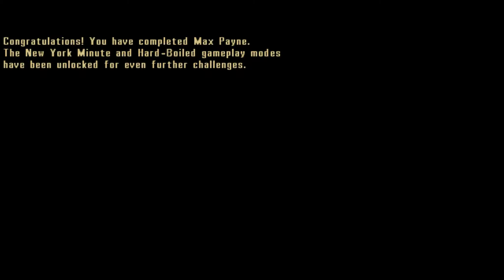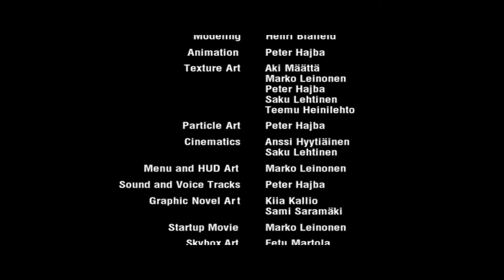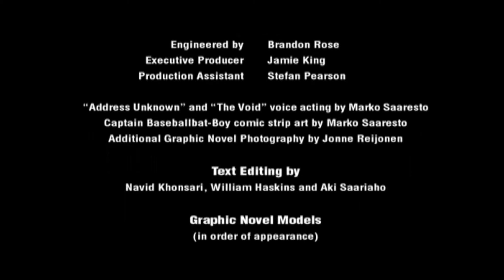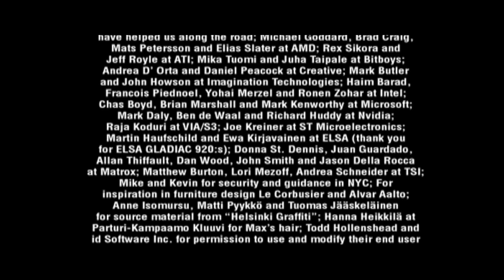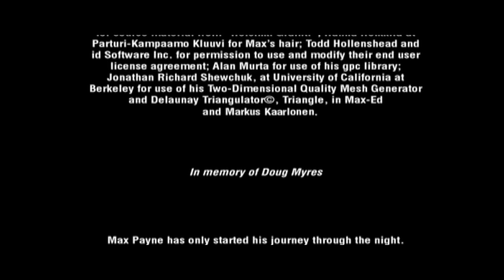Max Payne - PC Playthrough HD Part 25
Max Payne is a man with nothing to lose in the violent, cold urban night. A fugitive undercover cop framed for murder, and now hunted by cops and the mob. Max is a man with his back against the wall, fighting a battle he cannot hope to win.

Max Payne is a relentless story-driven shooter about a man on the edge, fighting for his justice while uncovering plot-twists and twisted thugs in the gritty bowels of New York during the century's worst blizzard. Using the innovative Bullet Time mechanic, players can slow their sense of time in order to focus shots in intense encounters for deadly accuracy in life-or-death gun duels.